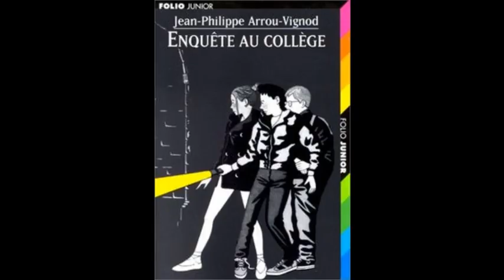Enquête Au Collège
Présentation du roman Enquête au collège de Jean-Philippe Arrou-Vignod.